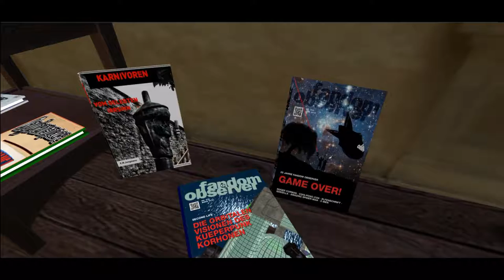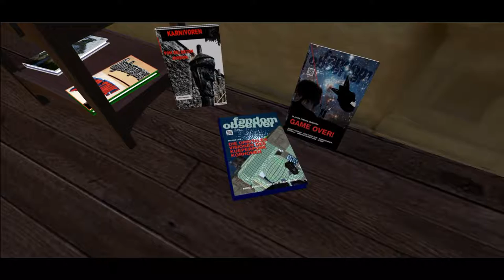Location für den Heftroman Mord von Norbert Fiks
Einige Impressionen ... :-)